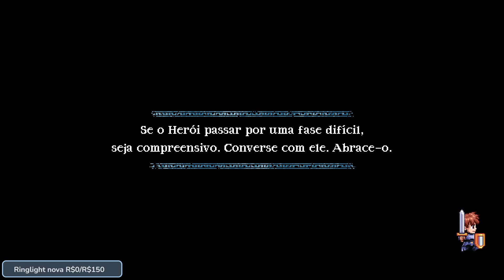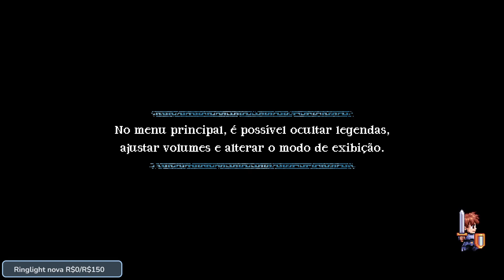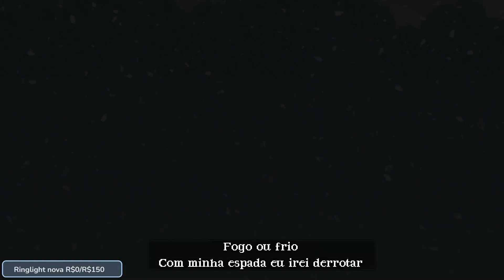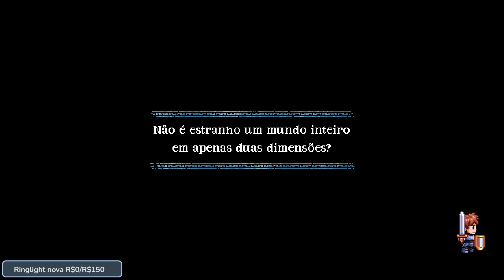A Lenda do Herói - Parte 7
Obrigada por todo o apoio, e espero que gostem!

** Apoiadores do Canal:
♡ Gabiz
♡Rafael Martins
♡Hideraldo
♡Jayder